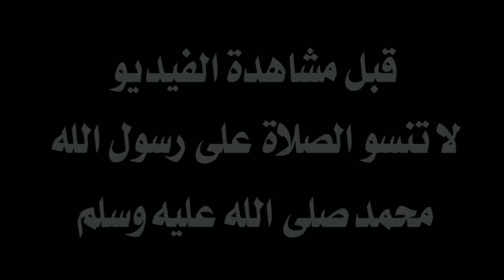محمد علي بن رمضان لعب كامل المباراة وسجل هدفين وتحصل على تنقيط 8.9/10 رجل المباراة